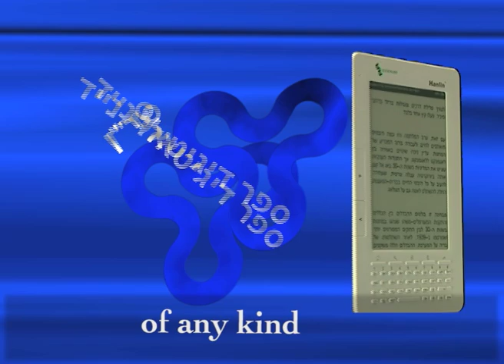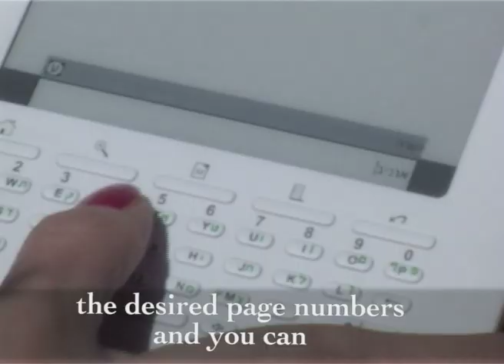E-book Reader at the Open University of Israel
E-book Reader for students at the Open University of Israel